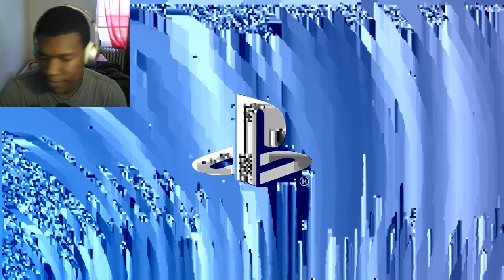Terminator Survivors - The Aftermath Trailer | PS5 Games REACTION!